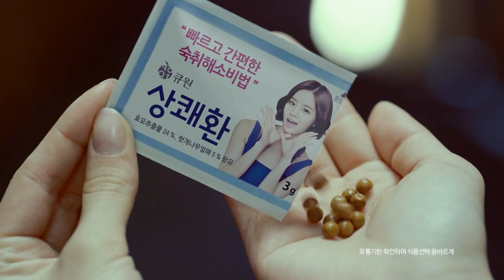상쾌환 30s no promotion no tap